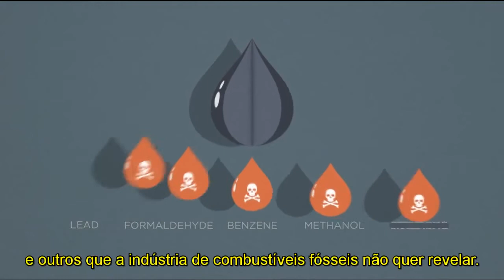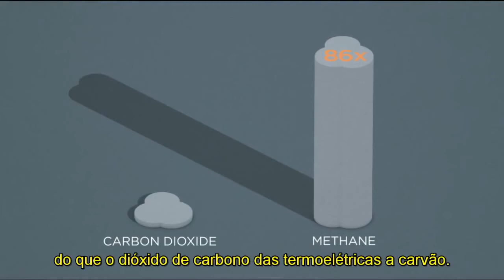O que é o Fracking ?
Nesse video rápido e educativo, você aprende sobre os perigos dessa forma de extração de gás natural extremamente danosa ao meio ambiente, aos animais e aos seres humanos.